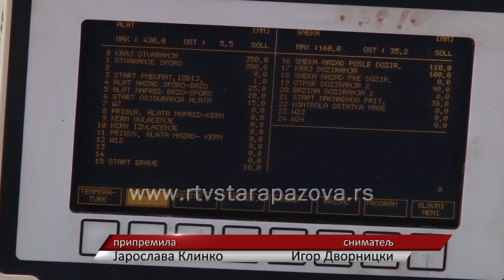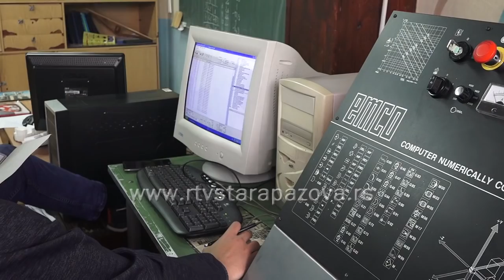Radionica za brizganje plastike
U saradnji sa privrednicima i lokalnom samoupravom, Tehnička škola u Staroj Pazovi otvoriće radionicu za brizganje plastike.  Danas je održan prvi sastanak, na kome su postignuti konretni dogvori, tako da će se sa realizacijom krenuti već narednih dana.